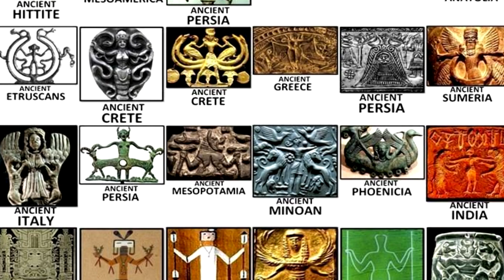Extrañas deidades antiguas en Perú